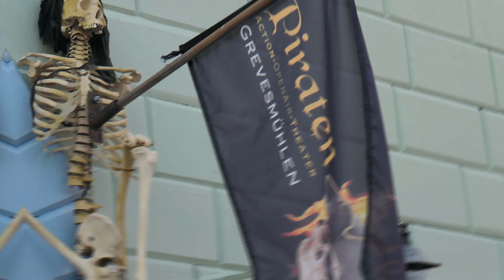Piraten Open Air-Comedyshow 2023#GrowWithFilmora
Die letzte Vorstellung wird im Open-Air-Theater immer als Comedy gespielt, heißt Deniere!